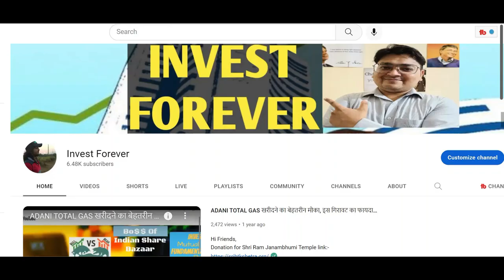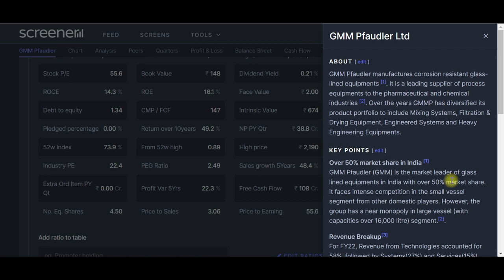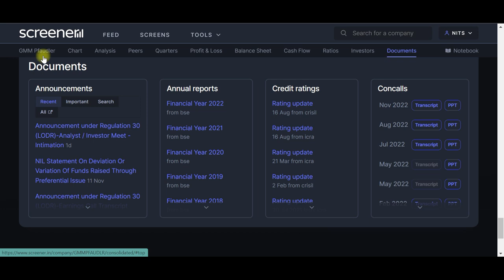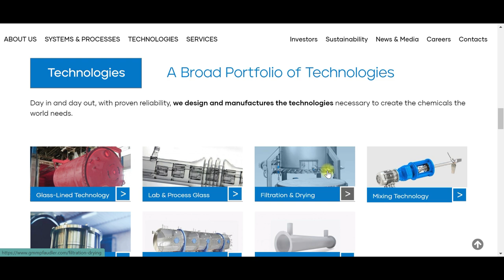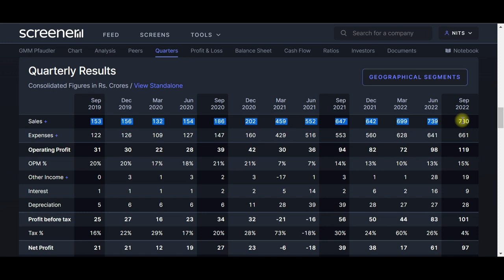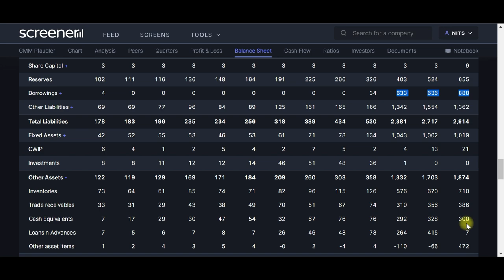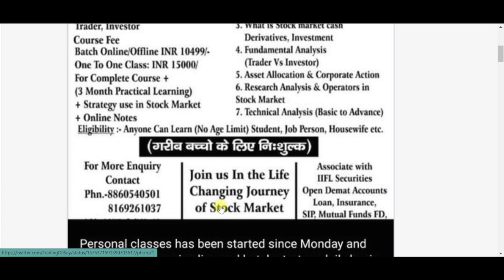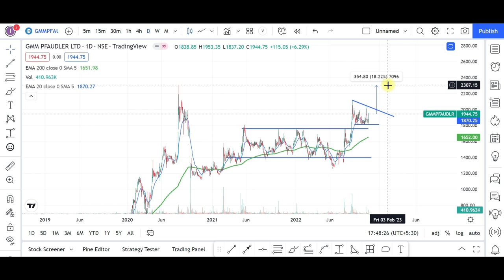GMM Pfaudler Ltd next multi bagger?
Hi,
GMM Pfaudler Ltd has made a good pattern in technical chart and ready to give you a great return in few time. Watch the video to know more and

GMM Pfaudler Ltd WILL FALL?